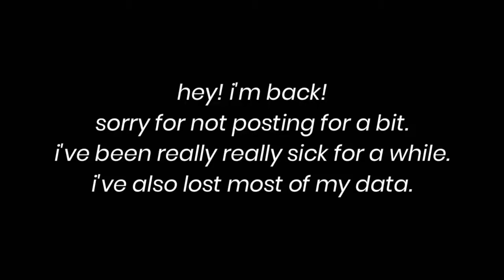hi (somewhat an update video)